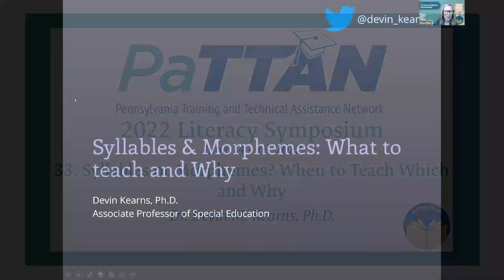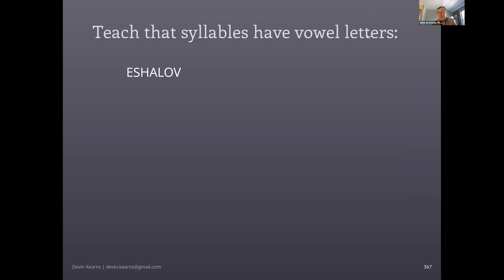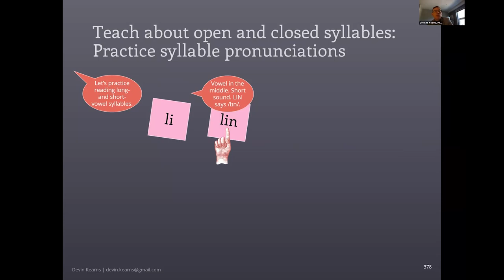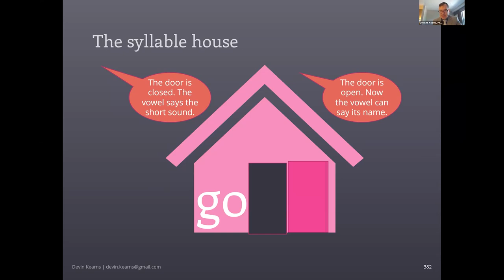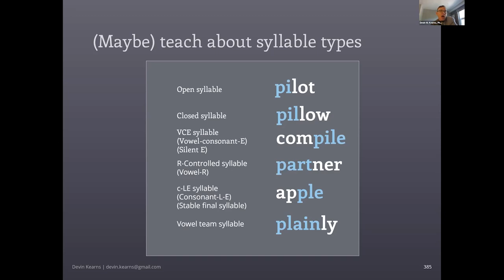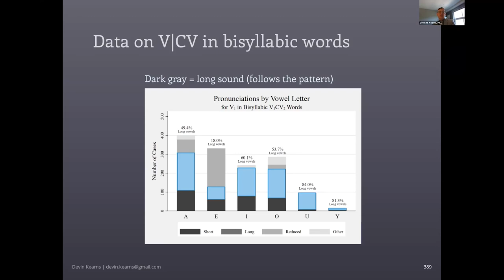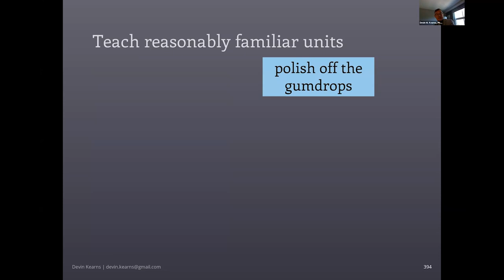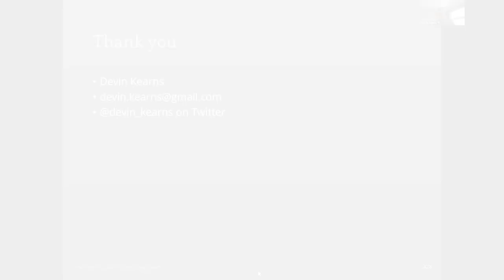33. Syllables or Morphemes? When to Teach Which and Why | 2022 Literacy Symposium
Many students learn to read one-syllable words with relatively little difficulty, but they find it much harder to read polysyllabic words (with more than one syllable). This presentation includes (a) an explanation why polysyllabic word reading is difficult based on reading science and (b) easy-to-implement research-based strategies to help students read those long words using information about syllables and morphemes.

Devin M. Kearns, Ph.D. is an associate professor of Special Education in the Department of Educational Psychology in the Neag School of Education at the University of Connecticut (UConn) and a research scientist for Haskins Laboratories and the Center for Behavioral Education & Research. Devin researches reading disabilities—including dyslexia—in elementary- and middle school-age children and designs instructional programs to assist students with reading difficulty. He also studies how to identify the neurobiological effects of reading intervention. He publishes articles for researchers and educators on reading difficulty and helps schools and districts to support implementation of high-quality reading instruction.